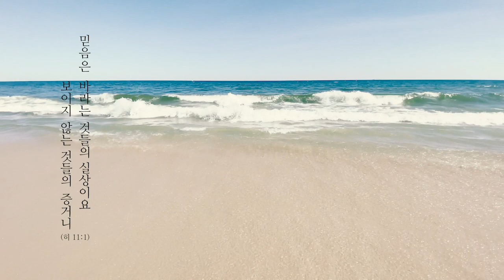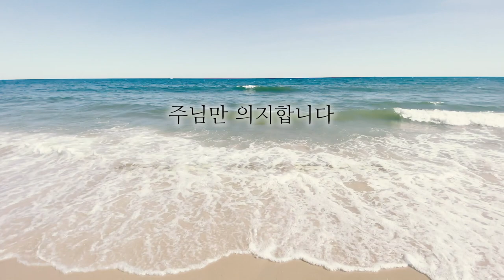조혜진 - 믿음으로 (Official Lyric Video) - feat. 박소영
조혜진 - 믿음으로 (Feat. 박소영)
by Faith

“믿음은 바라는 것들의 실상이요, 보지 못하는 것들의 증거니..” (히브리서 11:1)

보이는 것들에 낙담하지 않고, 보이지 않는 생명의 빛 예수님을 믿음으로 나아가길 소망하는 마음을 담은, 작곡가 조혜진의 “발걸음 묵상" 앨범 두번째입니다.

:: Credit
Music & Words by 조혜진
Vocal by 박소영
Arrangement by 신성근, 조혜진
Piano by 조혜진
Guitar by Shin
Producing by Shin
Program by BANEAH Studio
Recording & Mixing @ BANEAH Studio
Mastering by Alan Silverman (Aerial Sound)
Design & Photo @ BANEAH Studio
English Translation by Gloria Cho